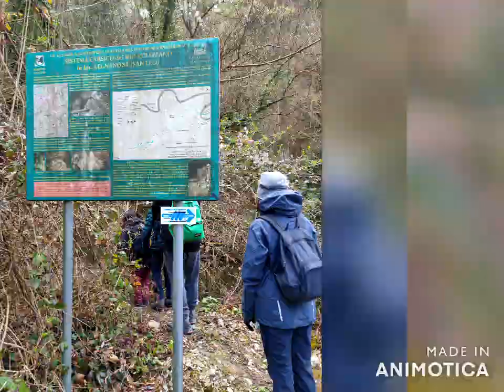TREKKING MONTEFOTOGNO 03 04 22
Una bella camminata in buona compagnia con tanto di sorpresa finale.